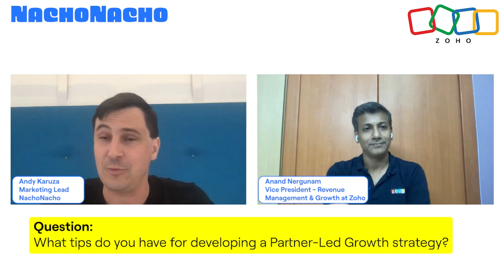NachoTips: Zoho's Anand Nergunam Gives Tips on Building a Partner-Led Growth Strategy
Zoho's Vice President of Revenue, Anand Nergunam, gives tips on how to build a successful partner-led growth strategy,